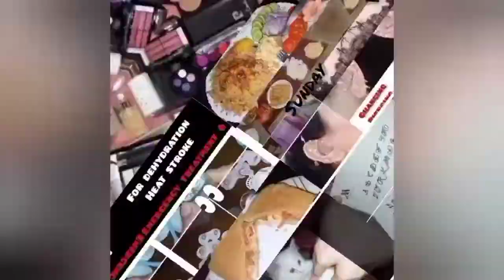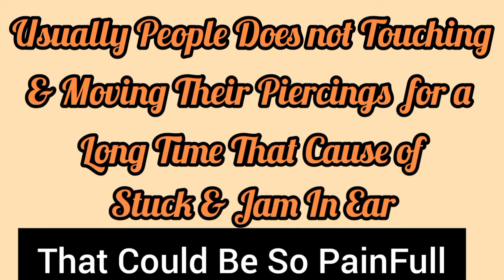Piercing Problems😫& Their Solutions🤩|EveryBody Should Know |My Piercing Vlog